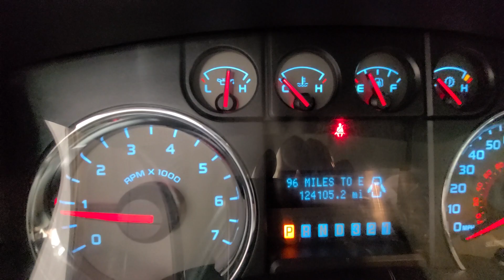2010 Ford F150 XLT Crew 4x4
The FASTEST Way to get more details about this vehicle is to give us a call or text to 507-531AUTO(2886) And be sure to mention this video!